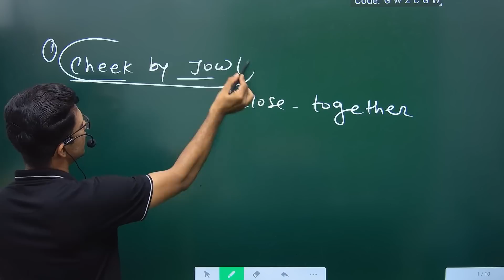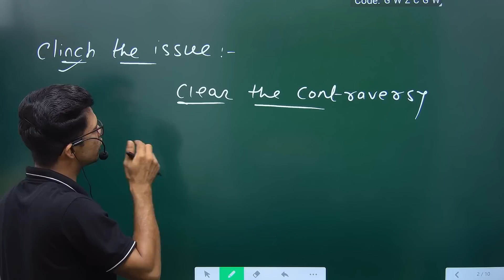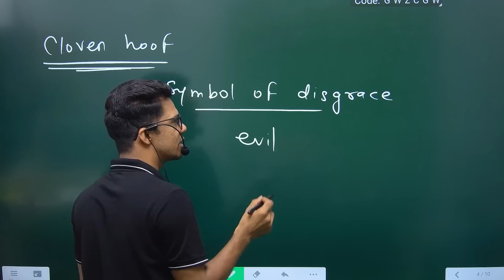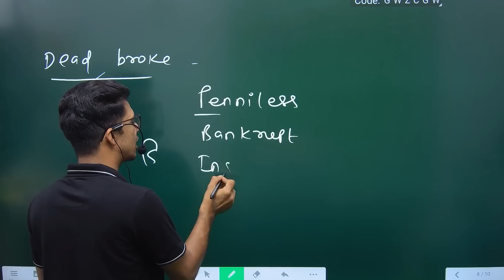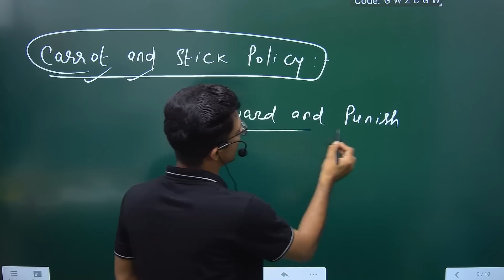Idioms Part - 1 I Daily Vocabulary Class For All Competitive Exams I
In This Video Shyam sir will discuss Synonyms and Antonyms For All Upcoming Exam